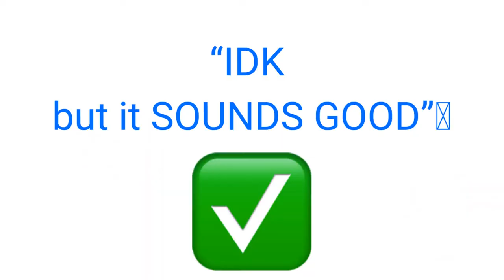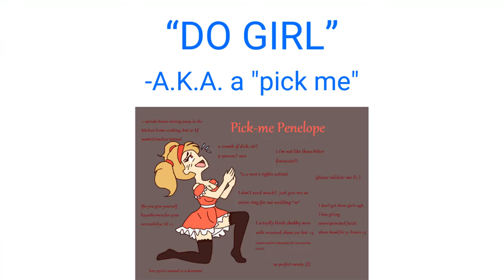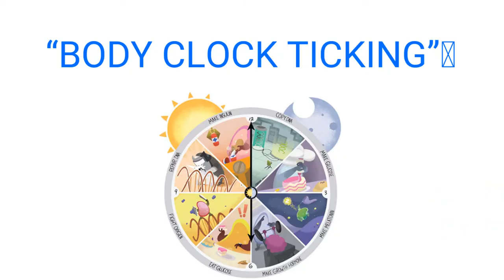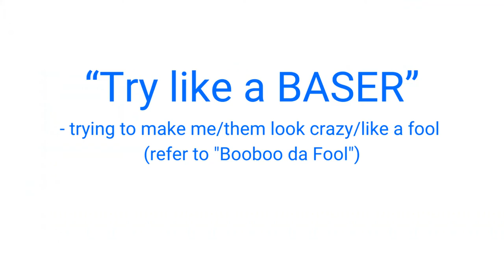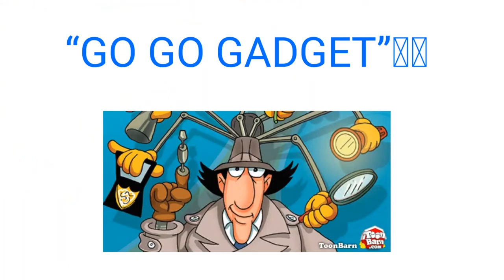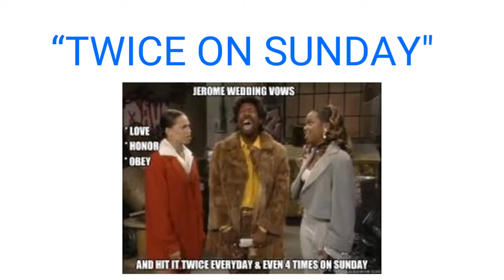Tony Gaskins Best Catchphrases “Tony-idioms” PART 3 💡😂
🚨**Warning: LANGUAGE!
PART 3 for “Tony-idioms” or “Tony-isms” a.k.a Tony Gaskins Best Catchphrases, Sayings, Personal Vocabulary!
OR TonyThesaurus “Tony Thesaurus” - (Shout out to Sharon Savage for coming up with the hashtag! ❤️)

Let me know if there’s any Catchphrase(s) missing! 💡

*Id·i·om - a group of words established by usage as having a meaning not deducible from those of the individual words (e.g., rain cats and dogs, see the light ).
       .*a form of expression natural to a language,
       . *the dialect of a people or part of a country.

Learn (Part 3) of Tony Gaskins’ Lingo! 💡🌟
🌟“LISTEN TO MEEEE”👂
🌟“IDK but it SOUNDS GOOD”🤔
🌟“AQUAFINA”🥤
🌟“SPLACKAVELLIE”🎶🙊
🌟“ARM & HAMMER BOX”💪
🌟“CAN’T SPELL (insert word)”
🌟“DO GIRL”
🌟“BODY CLOCK TICKING”⏰
🌟“(2 sets of) HAMS”🍖🍖
🌟“I’m from DA SKREETS”😎
🌟“Try like a BASER”
🌟“CHOP UP IN A FREEZER”🥶
🌟“MEET THE LORD EARLY”👻
🌟“GO GO GADGET”🕵️‍♂️
🌟“TOUCH YA NOSE”👃
🌟“TOR’ UP (from the floor up)”
🌟“TWICE ON SUNDAY”
🌟“BEG TO DIFFER SPIRIT”🙄
🌟“(Don’t get mad) SCRATCH YA BOOTY & GET GLAD”🤷

Thank you Tony for your life changing advice, positivity, and great sense of humor!

Blessings to Tony & Sheri Gaskins, their family, and the Blessed Tribe!

Follow Tony Gaskins! @TonyGaskins

VIDEOS USED
0:00 *The Trophy Woman | Talks with Tony
0:13 *Why most long distance relationships fail!
0:23 *Who are you listening to?
0:36 *The new dating dynamic Part 2
0:38 *Why are some men superficial?
0:46  *His real reason! | IWU | Tony Gaskins
1:00 *How to date correctly?
1:06 *Your Influences Are Hurting You!
1:24 **Splackavellie music video**
1:29 *Monday Night Live | 7/20/20
1:35 *Cheating husband and the OTHER woman!
1:44 *Are Men and Women Switching Clothes?!
1:51 *Sunday Night Q&A | 10/18/20
2:05 **Can’t spell prague nicki minaj**
2:09 *Why most long distance relationships fail!
2:18 *A man and YOUR money! | Tony Gaskins
2:34 *Thursday Night Live | 7/16/20
3:19 *Should You Date Online in these times?
3:36 *Why most long distance relationships fail!
3:45 *3 year ghoster | Talks With Tony
3:55 *Love Languages in your relationship!
4:10 *Wednesday Night Live | 6/24/20
4:24 *My daughter doesn't like him | Talks with Tony (I might retire!)
4:45 *Sunday Night Q&A | 10/18/20
5:00 *Live Q&A | 10/19/20
5:21 *Should You Date Online in these times?
5:31 *What women have to stop doing! (06/11/2020)
5:58 *I moved for him! | Talks With Tony
6:22 *Why do good men get hurt? - Tony Gaskins, Motivational Speaker, Relationship Coach
6:35 *Sunday Night Q&A (4/5/2020)
6:49 *Don’t get tricked!
7:01 *Are Men and Women Switching Clothes?!
7:15 *Will a man wait?
7:27 *For Single Mom’s | Tony Gaskins
7:47 *The truth about marriage!
7:50 ***Tuesday Night Live | 5/19/20 (Live Q&A that inspired the catchphrases video!)

Viewers, Let me know how to improve, what you’d like to see, and how to make this channel better! 😊
🚨 ANY COMPILATION REQUESTS? COMMENT & LET ME KNOW! ⬇️⬇️

How can I make the content better?